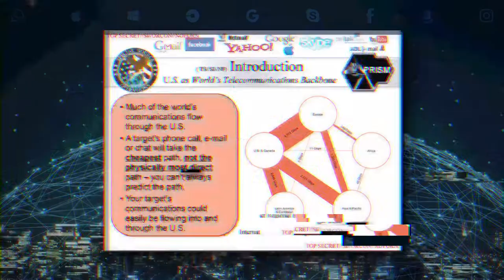BIG TECH #2 Críticas ao Vale do Silício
Os produtos e serviços oferecidos pelas empresas do Vale do Silício nos trazem mais liberdade ou mais controle?